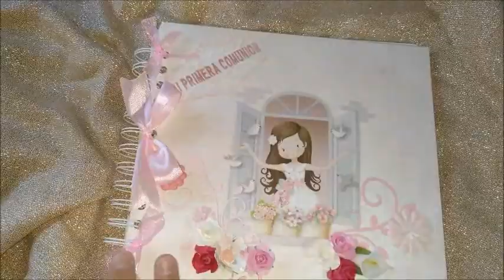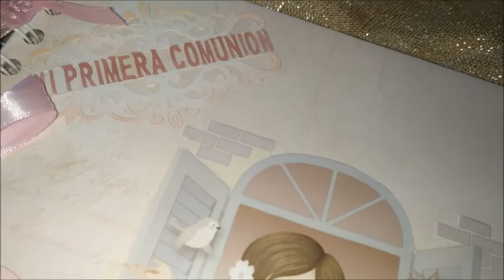libro de firmas de comunion 💒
👉 👉 👉 👉   Libro de firmas en donde los invitados escriben unas palabras, expresando sus buenos deseos, consejos o un simple agradecimiento. 😋😆

El tamaño de este precioso libro de firmas es 20x21 cm. Su encuadernación con espiral hace que sea resistente, ya que, si se expone en la comunión pasará por las manos de todos los adolescentes, niños y adultos que quieran ser partícipes en poner notas tan importantes para recordar un día que será recordado siempre.

Ideal para padres o para regalar. Si no se escriben en las 19 hojas que incluye se pueden poner fotografías.

personalizar con lo que nos indiques, nombre, fecha, lugar de celebración. lo que desees!

La primera hoja es de vellum texturizado en armonía con las contratapas. Solo tienes que ver las fotos, no te parece precioso?

Si has llegado hasta aquí eres de l@s poc@s que se leen las descripciones y quieres saber más!
Pasate por MI.